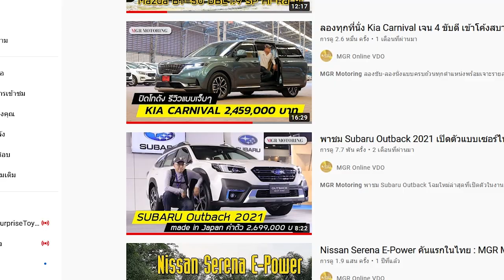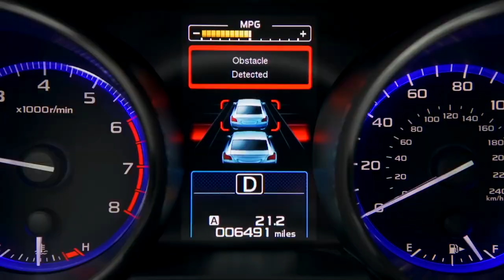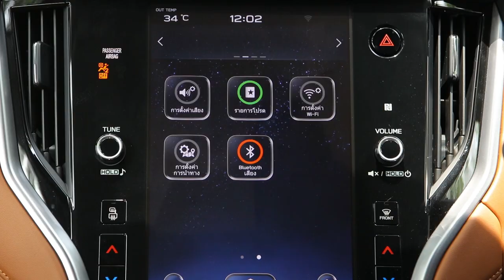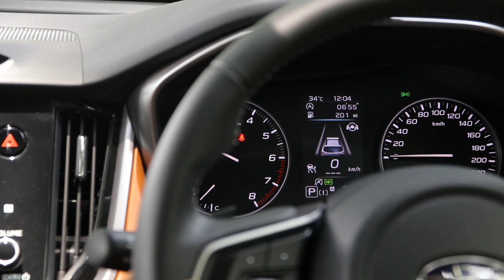รีวิว Subaru Outback ทางเลือกเดียวของ อเนกประสงค์ ขับสี่ ยกสูง บ็อกเซอร์ : MGR Motoring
การทดลองขับเต็มรูปแบบของ Subaru Outback ทั้งขับในเมืองและวิ่งทางยาวๆ ลองแล้วเป็นอย่างไร หนึ่งในตัวเลือกของคนที่ชอบความแตกต่างไม่เหมือนใคร น่าคบแค่ไหนไปติดตามดูได้